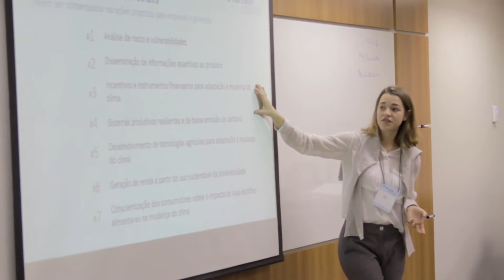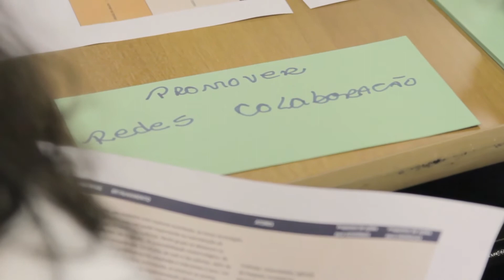Chamada de Casos: Inclusão da agricultura familiar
A chamada é realizada pelo FGVces no âmbito do projeto Bota na Mesa, que busca incluir a agricultura familiar na cadeia de alimentos em grandes centros urbanos, considerando o comércio justo, a conservação ambiental e a segurança alimentar e nutricional. Com o projeto, o FGVces espera contribuir para que haja mais transparência nos relacionamentos e para que o papel social e ambiental do pequeno produtor esteja refletido em uma cadeia de alimentos mais justa e inclusiva.  Acesse